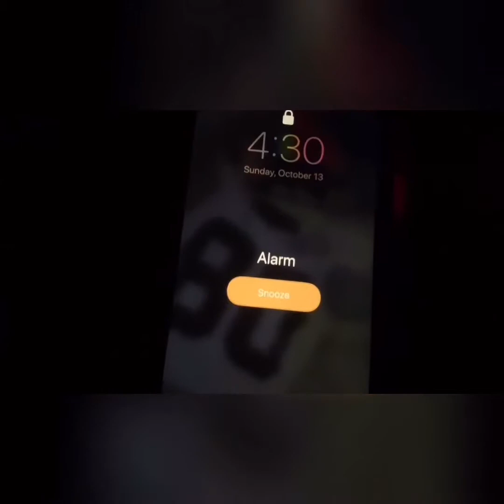THE BEST SEASON YET! Buck on the ground!!! Episode 2